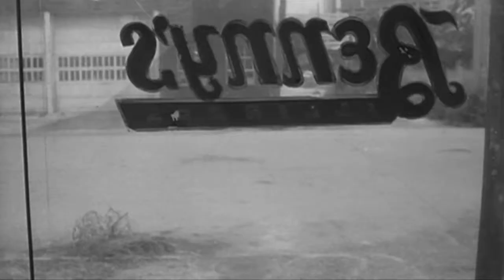Matt Dillon al Napoli Film festival 2009 (Backstage)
L'attore Matt Dillon, ospite dell'XI Edizione del Napolifilmfestival, ha incontrato il pubblico dell'Auditorium di Castel S. Elmo prima della proiezione del film diretto e interpretato da lui stesso: "City of ghosts".